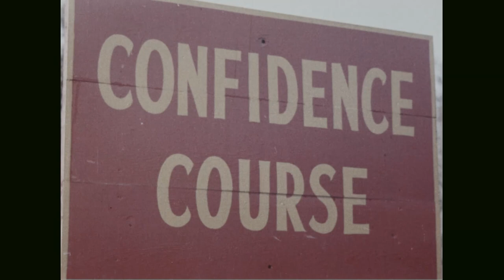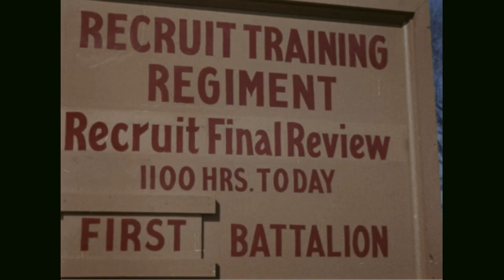Making of a Marine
Creator(s): Department of Defense. Department of the Navy. Naval Photographic Center. (12/1/1959 - ca. 1998)  (Most Recent)

This film depicts the rigorous training program for United States Marine Corps recruits at Parris Island, S.C.

Date: ca. early-1960s

Local Identifier: 428-MN-9525